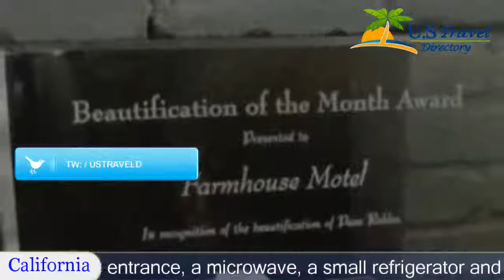Farmhouse Motel, Paso Robles Hotels - California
Farmhouse Motel 3 Stars Paso Robles, California Within US Travel Directory Offering free WiFi, this motel is located in Paso Robles. All rooms are air-conditioned and are equipped with a TV. Paso Robles Golf Course is 5 minutes’ drive from the motel.
Each room features a private entrance, a microwave, a small refrigerator and a coffee pot at Farmhouse Motel. An en suite bathroom is also included.
A vending machine with drinks is available to guests of Farmhouse Motel Paso Robles. The property provides free parking.
Paso Robles Municipal Airport is 10 minutes’ drive from the motel. The Paso Robles Train Station is 3 minutes' drive from Farmhouse Motel.
Hotel Location :
 Farmhouse Motel, 425 Spring Street CA 93446, USA
Booking Now: